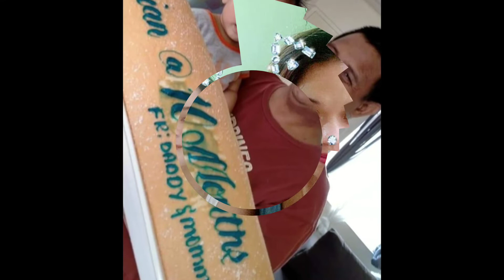Best Pictures of My Family